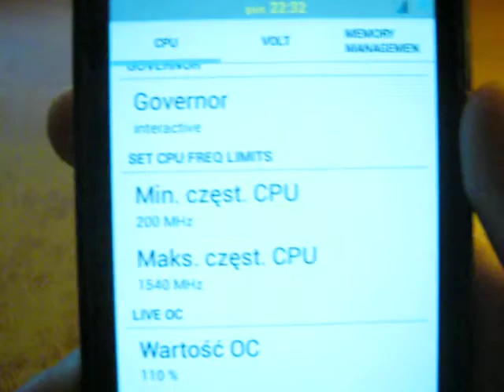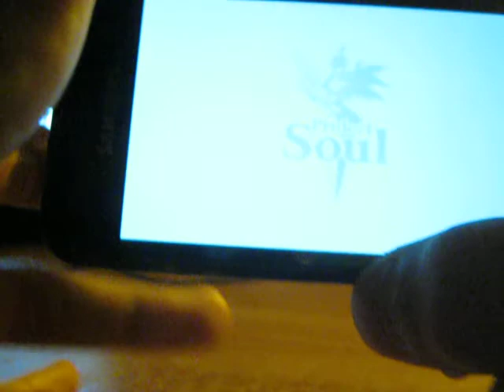Samsung Galaxy S GT-I9000@1540mhz OCed | Soul Calibur 2013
very smooth ! HellyBean 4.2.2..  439ram, 1540mhz, 30% zRAM.